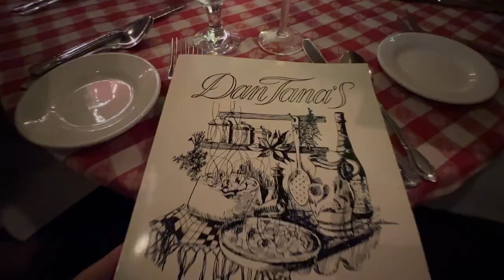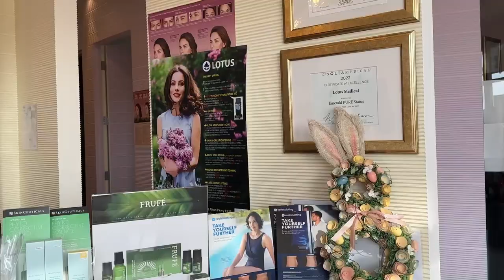LA VLOG | WEEK IN MY LIFE - Dan Tana's, mini Zara & Aritzia haul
4/19/23 Week in my life Vlog: Finding the beauty in routine and enjoying the blessings of everyday life. I think a lot of people always look for the big flashy events in life to mark what is deemed a blessing. I believe being content in the mundane things like a beautiful drive under the sun. Or trying out a new restaurant with friends. And or even finding a simple well fitted basic tee. And that's how I saw my week. Hope you enjoy the video!

much love
Gigi